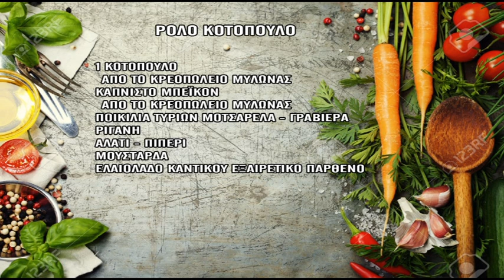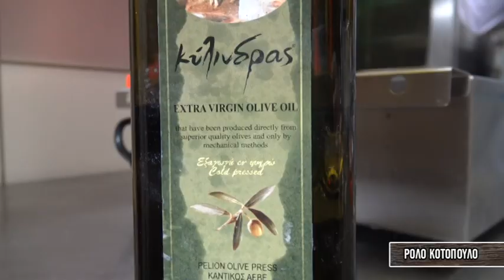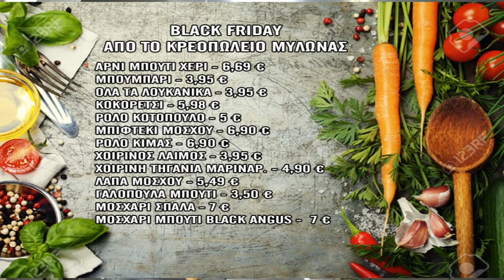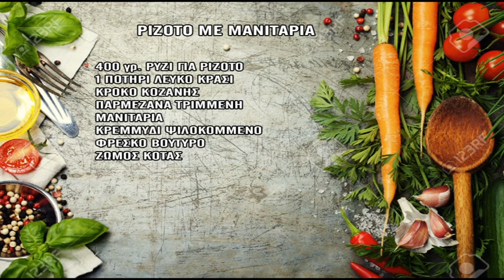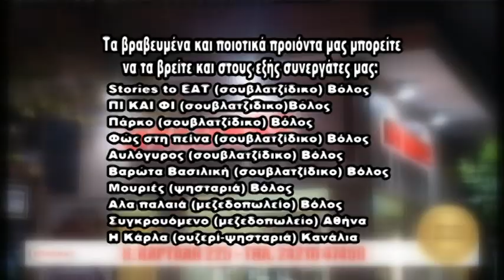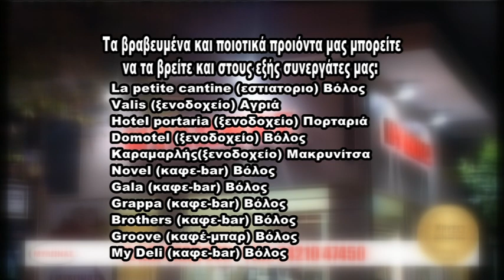Μυστικά των Γεύσεων με τον Κωνσταντίνο Μυλωνά - Ρολό κοτόπουλο